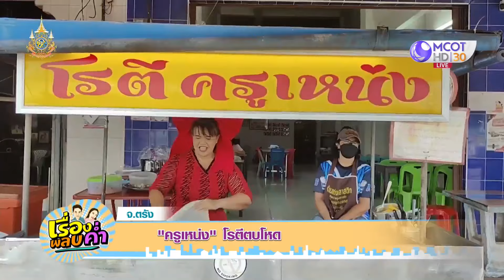ลีลาโลกต้องจำ “ครูเหน่ง โรตีตบโหด” ร้านเด็ดเมืองตรัง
ตบโหดเหมือนโกรธใครมา “โรตีครูเหน่ง” ร้านดังย่านตาขาว จ.ตรัง ทีเด็ดของร้านนี้ นอกจากโรตีอร่อย ลีลาการตบโรตียังไม่ธรรมดา ลูกค้าติดใจอุดหนุนเพียบ ขายได้วันละกว่า 500 แผ่น